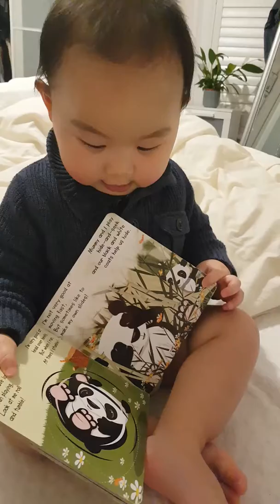Calum Trieu reading current fav, Baby Panda book 17/02/19